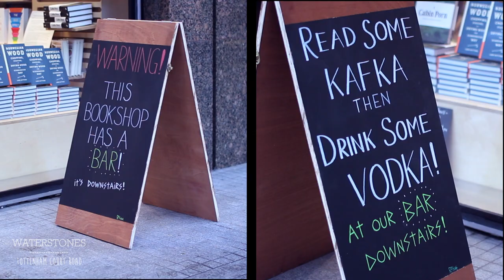Welcome to Waterstones Tottenham Court Road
Take a look a look around our brand new shop on Tottenham Court Road.